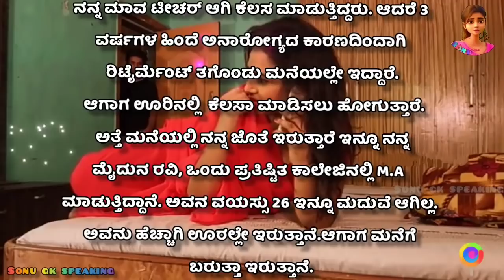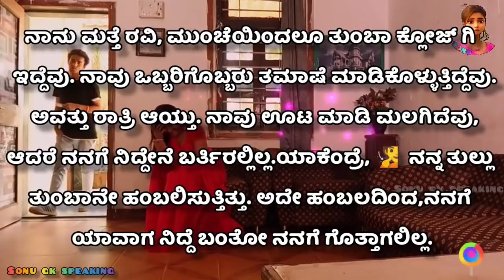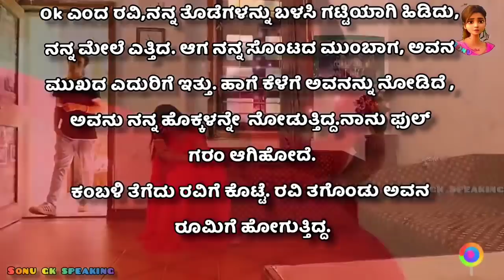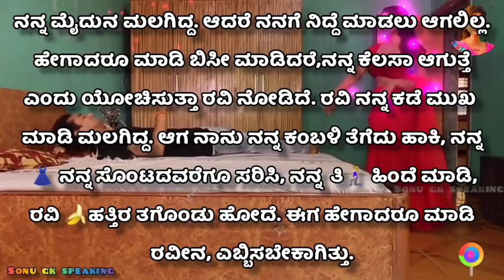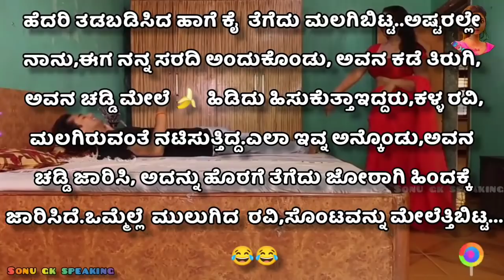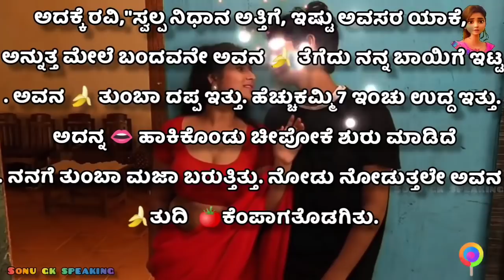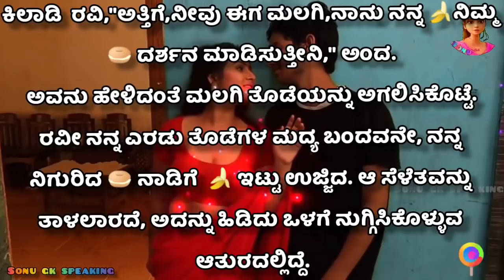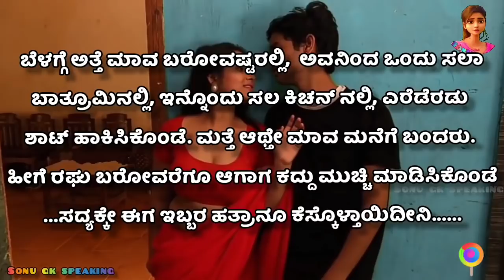Business Discussion With Friend | Kannada Moral story Crime Story In Kannada HD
Kannada kamakathegalu
Kannada Audio story
Kannada Audio book
Kuku story
Kuku stories

Original video credit: u turns